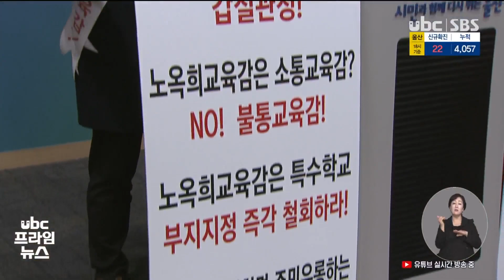'제3공립특수학교' 설립 언제쯤 산 넘어 산 20210826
제3공립특수학교' 설립 언제쯤?..산 넘어 산

 2024년 개교를 목표로
추진 중인 제3공립특수학교가
첫 삽도 뜨지 못하고 있습니다.

 도로 개설 예산이 확보되지
않은 데다가 토지 매입도 아직
이뤄지지 못해, 이대로라면
정상 개교는 어려울 전망입니다.

 (리포트)
 남구 야음동의 1만 900여
제곱미터, 500평 규모의 땅.

 장애인 학생 180여 명을
수용할 수 있는
제3공립특수학교 설립이
추진 중인 곳입니다.

 (브릿지:중구 혜인학교와
울주군 행복학교에 이어
지어지는 울산의 세 번째
공립특수학교로, 남구와
동구의 특수교육 수요를
담당할 계획입니다.)

 문제는 2024년 개교를
목표로 하고 있지만,
첫 삽도 뜨지 못 했다는 점.

 (CG) 공사에 착공하기 위해선 중장비가 드나들 210m 길이의
도로가 개설돼야 하는데,
남구가 진입도로 개설
예산 26억 원을 확보하지
못한 겁니다.(OUT)

 개교를 기다리는 학부모들은
남구가 예산 확보에 미온적인
태도를 보인다며, 사업 추진
의지에 의문을 제기합니다.

 (인터뷰) 고현자/울산장애인부모회 "2024년 개교라고 알고 있는데 이렇게 공사 진행이 안 되고 있으면 개교를 할 수 있을지 의구심이 듭니다. 우리 아이도 가까운 곳에 학교를 보내고 싶어요."

 이에 남구는 코로나19로
올해 예산 확보에 어려움이
있었다며, 내년 본예산 반영과
함께 울산시에 예산 분담을
요청 중이라고 밝혔습니다.

 (인터뷰) 서흥덕/남구청 건설과장 "구 재정 여건상 26억 원을 단시간에 확보하기 힘들어서 보조금을 확보하려고 국비도 지원 신청하고 있고요. 올해도 내년도 당초 예산에 편성 건의를 했습니다."

 하지만 넘어야할 산은
또 있습니다.

 학교 부지 소유자 53명이
토지 매입 보상가액이
터무니없이 낮다며 울산시를
상대로 행정소송을 제기하는 등
부지 매입에도 난항을
겪고 있는 상황.

 예산 확보와 주민 반대에
부딪친 제3공립특수학교의
개교까지 갈 길이 멀어 보입니다